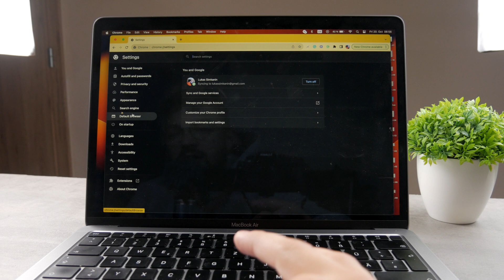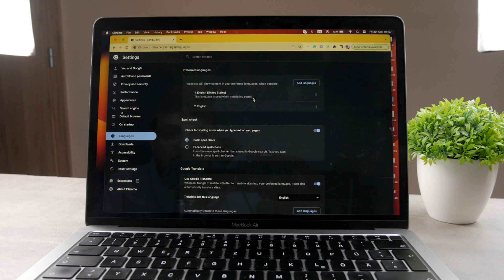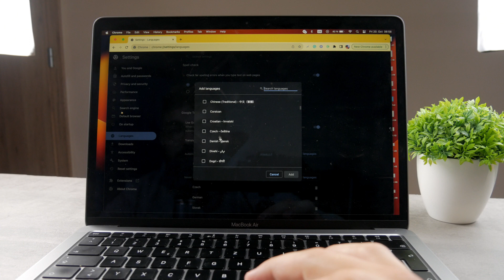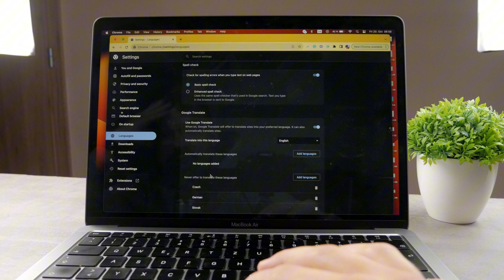How to Change Language in Google Chrome Mac (tutorial)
If you're looking to switch the language settings in Google Chrome on your Mac, this tutorial is just what you need. In this video, we'll guide you through the step-by-step process to change the browser's language to your preferred one. Whether it's for convenience or to learn a new language, join us and get your Chrome browser speaking your language in no time.

Timestamps:
0:00 Change Chrome Language
0:23 Chrome Settings
1:09 Master Your Devices
1:29 Preferred Languages
2:10 Other Settings
3:01 Translation
3:21 Conclusion